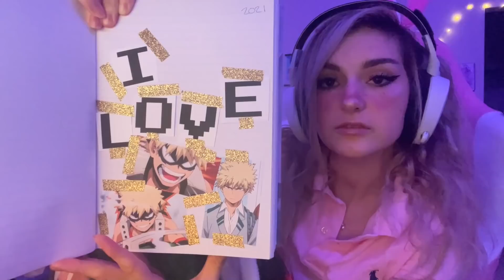[ASMR] Rude Classmate Invites You Over for Study Date // Soft Spoken Role Play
rude classmate just wants to play minecraft and mario kart ok? sit down & eat some candy with me

- B 🐝

send me cute stuff here :3
Raven

* - Please do not feel obligated to purchase an item off of the wish list! This is simply for those who want to give something extra back :) but please remember: your love & support is and always will be enough for me!

Simply put, ASMR is often described as that satisfying, tingly sensation you get when you hear a sound that you enjoy. People who experience ASMR often use it to relax before falling asleep, to relieve anxiety, to help with depression, or to fight against insomnia.

There are many ASMRtists out there doing many different kinds of videos. If you are seeking this sensation, I encourage you to keep an open mind and look at various ASMR channels because there are lots of great people producing amazing content! :)

What does ASMR mean to me?
I’ve been watching ASMR videos for about two years now. I stumbled upon it in one of my favorite Youtuber’s videos (Stella Rae) and branched out from there. After years of battling with insomnia and anxiety, I had finally found relief through watching these videos.

In 2018, I decided to start making my own videos :D I felt it was time to contribute to the ASMR community and help keep it growing because it’s such a wonderful, positive place that helps millions of people. I know my channel is small now, but putting out my own content is my way of giving back to this amazing community. I’m Busy B, and thanks for being part of the hive! :)